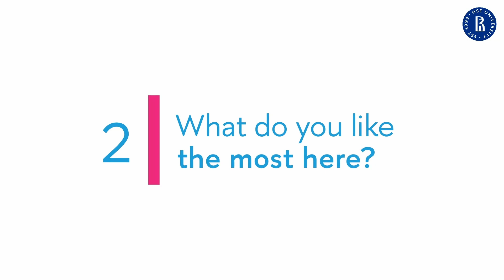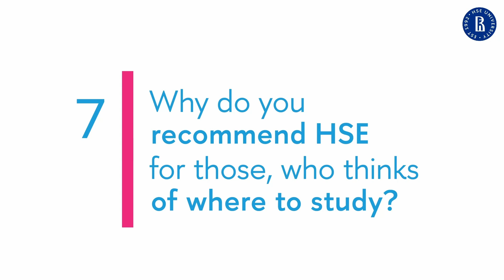Vishmi from Sri Lanka: A series of interviews with HSE students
The 1st year Master’s student at the faculty of Cognitive Sciences and Technologies Vishmi from Sri Lanka tells how to become an HSE student and what opportunities the university provides.
If you want to apply to HSE and get the opportunities for international students like her, we suggest you to visit our website, where you'll find all informations about the admission procedure.

We also have social networks that contain the latest news about admission, life, study, as well as interviews with students and much more.

Official HSE information channel on admission opportunities for foreign undergraduate and graduate applicants in 2024